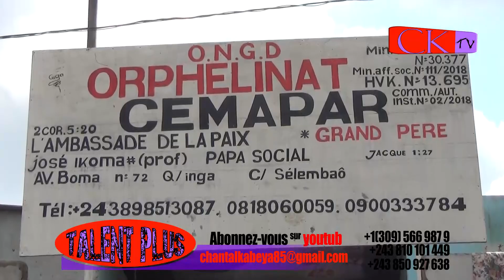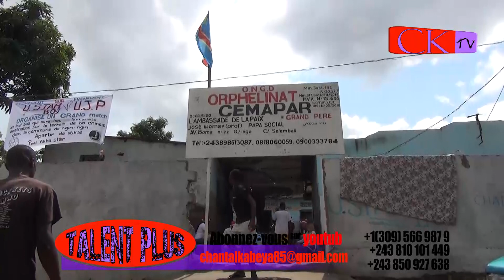Therese Lokwa akendaki ko visité ORPHELINAT pona fête ya Noel na Equipe mobimba ya Ck Tv